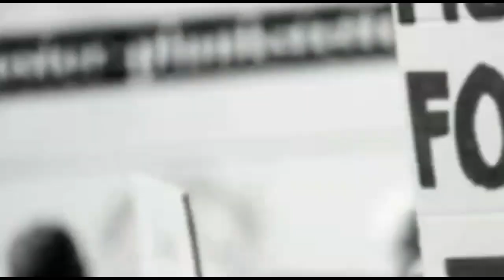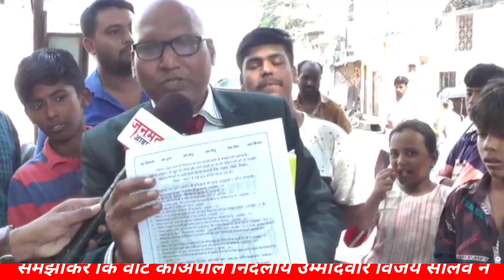khandwa Lok Sabha Up Chunav|संविधान समझाकर कि वोट की अपील निर्दलीय उम्मीदवार विजय सालवे ने जनसंपर्क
संविधान समझाकर कि वोट की अपील निर्दलीय उम्मीदवार विजय सालवे ने जनसंपर्क में
Khandwa-Lok-Sabha-up-Chunav-2021
nirdaliy-ummedwar-Vijay-Salve